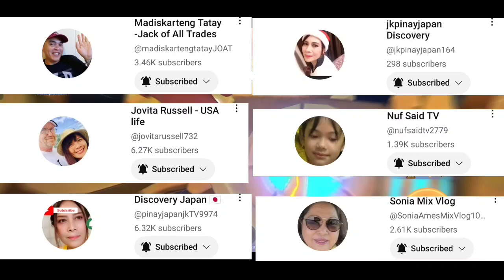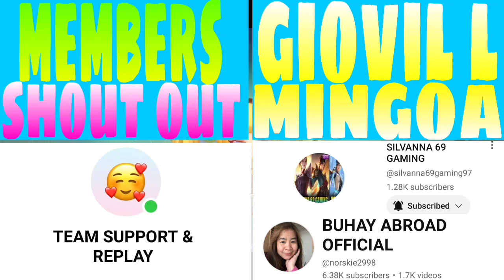EP. 533 | WRESTLER AND CADIA RIVERLANDS COMBO | LAYLA SKILL 1 | MLLB MAGIC CHESS | SEASON 17 | MLBB